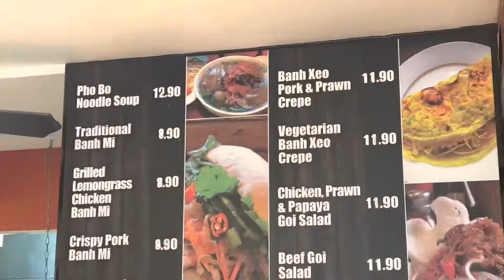Little Pho Cafe Melbourne Australia Banh mi June 2022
Little Pho cafe Melbourne Australia. Stopped by here for some lunch! Enjoy.

Here are links to all 4 legs of my Etihad Business Class experience

Singapore to Abu Dhabi
Etihad Airways Singapore to Abu Dhabi in Business Class EY 473 Great Service Etihad Business Studio!

Breakfast and Dinner at Etihad Business Lounge in Abu Dhabi
[FOOD!] Breakfast and Dinner at Etihad Business Lounge in Abu Dhabi Airport June 2022 [Post COVID]